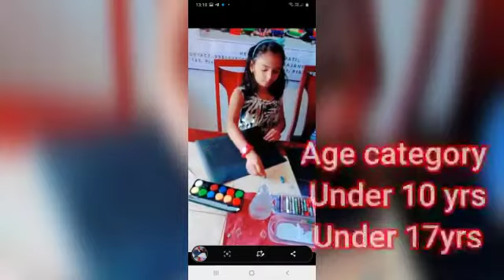DASARA SPECIAL/FREE/ PAINTING CONTEST/MUSIC CONTEST/CHESS CONTEST/ MEDALS, TROPIES +E-CERTIFICATES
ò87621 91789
Dasara special Event (Fund Rs.4500/ for this Event)
1)Free painting contest and 2)  Free music contest
send your 3minutes video of your painting
theme: Dasara Festival
send your 3 minutes video of your singing video with karoke
theme:
you can choose any song with karaoke

3)Free Chess Tournament

Register your names for our Academy
 DASARA SPECIAL FREE EVENTS
Requirements:
below👇
ARTS REFLECTS AND
SADGURU CHESSMARTZ ACADEMY
2) Name and Place

DASARA SPECIAL FREE ONLINE CHESS TOURNAMENT 2020 will also arrive soon
Only Subscribers of our Youtube Channels will get FREE ENTRY for these Amazing Contests
Hurt Up!!

Artreflects